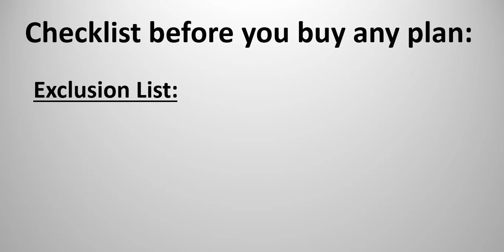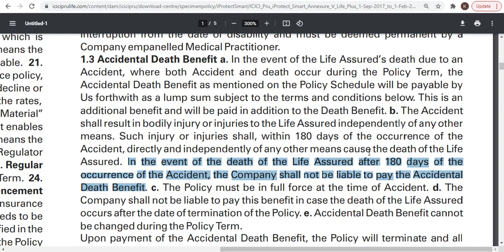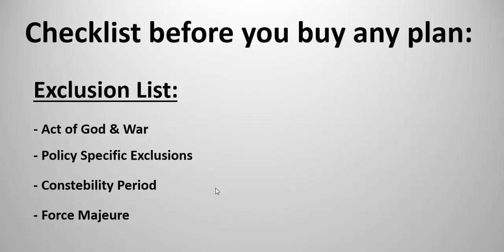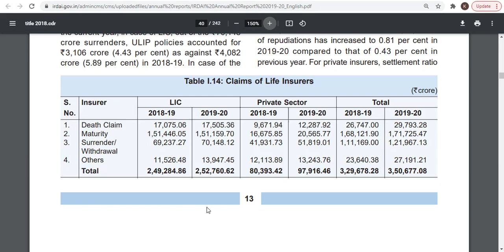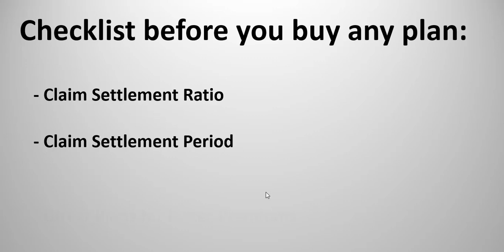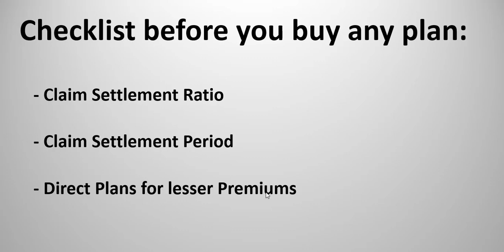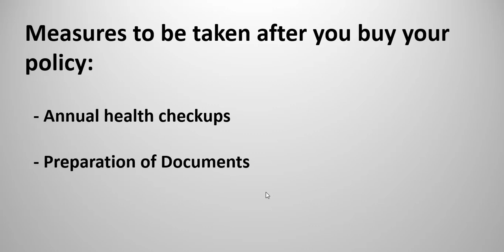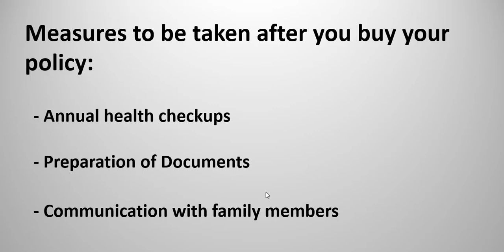Things you should know if you have or planning to buy a Term Insurance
In this video, I have given some of the common exclusions of the term insurance, some of the dark secrets of term insurance. What kind of precautions can we take if we buy a term insurance?